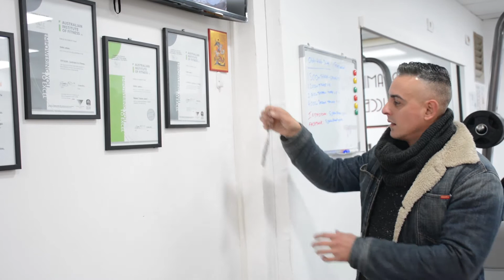Ljubav izmedju Australijanca Stefana i Srpkinje Jovane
Prilog emitovan u emisiji 24 sata tv Pink

Novinar: Novica Kojić

Snimatelj: Siniša Popović